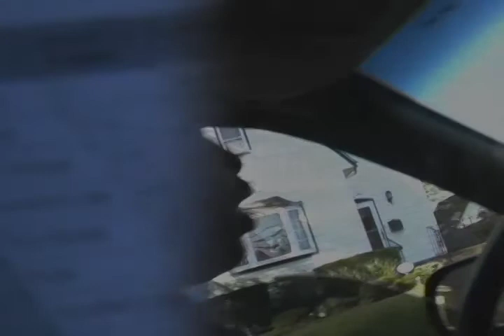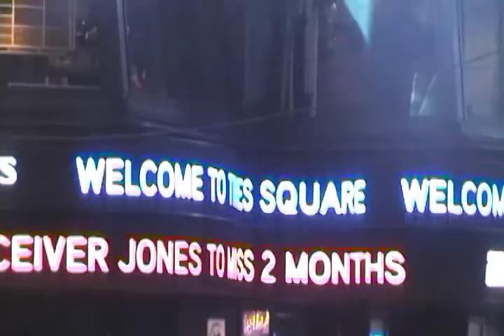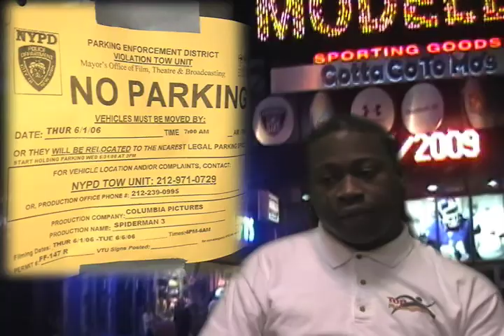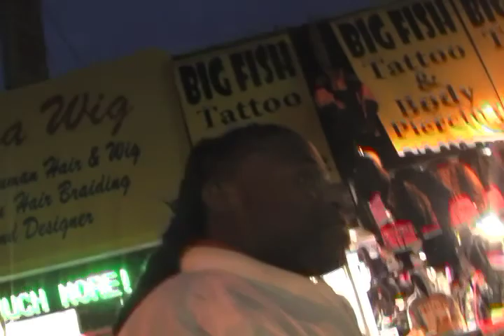Episode 12: The Reality Of Filmmaking "Locations"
In this episode David and Carl goes to scout possible locations